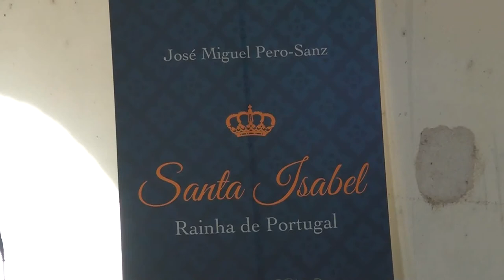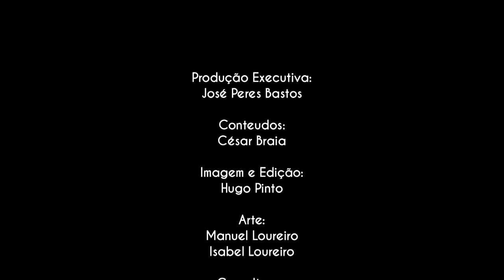LANÇAMENTO DO LIVRO "SANTA ISABEL - RAINHA DE PORTUGAL"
Cobertura da monarquia.tv - TV Monarquia Portuguesa em Coimbra, no dia 7 de Maio ultimo, do lançamento do livro "Santa Isabel - Rainha de Portugal", com a apresentação de SAR Senhora Dona Isabel de Bragança.